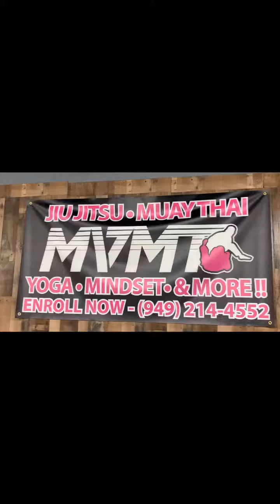MVMT with Coach TK May 7,2019